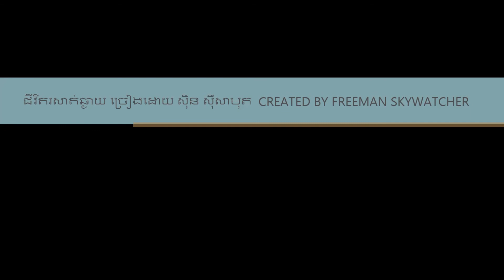ជីវិតរសាត់ឆ្ងាយ ច្រៀងដោយ ស៊ិន ស៊ីសាមុត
ជីវិតរសាត់ឆ្ងាយ I ច្រៀងដោយ I ស៊ិន ស៊ីសាមុត